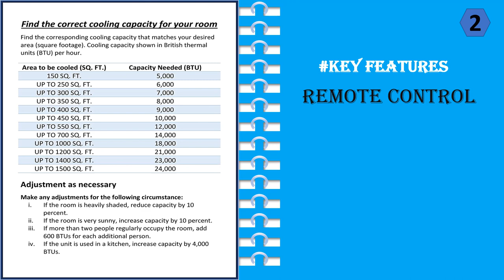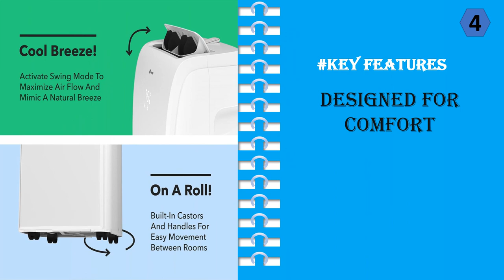Top 5 Best Room Air Conditioners || air Conditioner 2023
1. BLACK+DECKER Air Conditioner, 14,000 BTU Air Conditioner
2. SereneLife SLPAC12.5 Portable Air Conditioner
3. Whynter ARC-14S 14,000 BTU Dual Hose Portable Air Conditioner
4. Vremi 6,250 BTU Portable Air Conditioner
5. Shinco 12,000 BTU Portable Air Conditioner

Room Cooler

If you're looking for a room air conditioner, you're in luck! These days, there are a variety of options available, from portable models to wall-mounted models. And, if you're in the market for a top-of-the-line unit, you can't go wrong with a room air conditioner from LG or Samsung. These units are both sleek and stylish, and they'll cool your room quickly and efficiently. In fact, they're so effective that they can even reduce the temperature in a large room by up to 10 degrees! So whether you're looking for a small handheld model or a large wall-mounted unit, room air conditioners are a great choice. And, if you're in the market for a new unit, be sure to check out our selection of the best room air conditioners on the market today!

Portable Room Air Conditioner